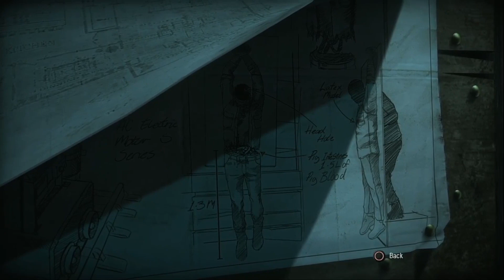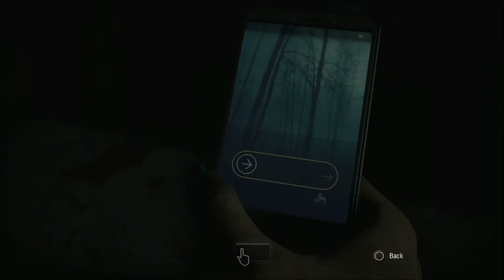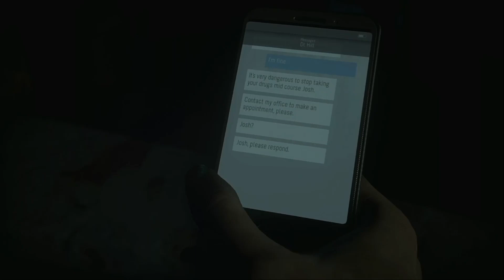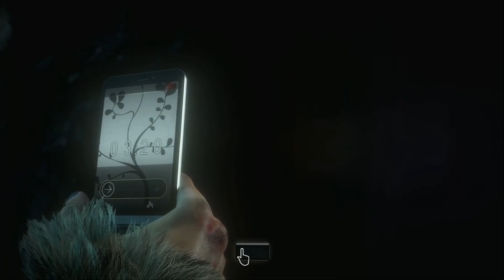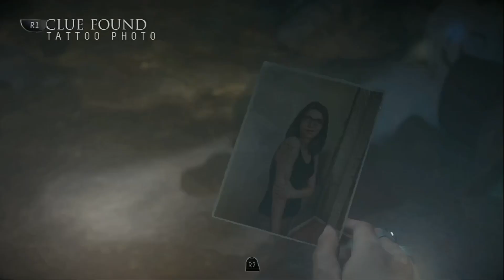Until Dawn Part 7 That's Messed Up, Man